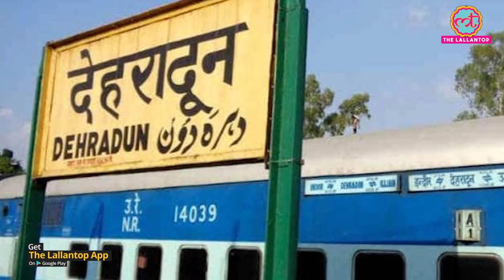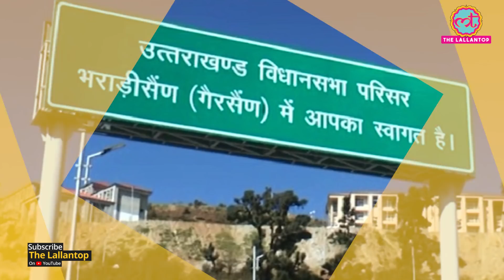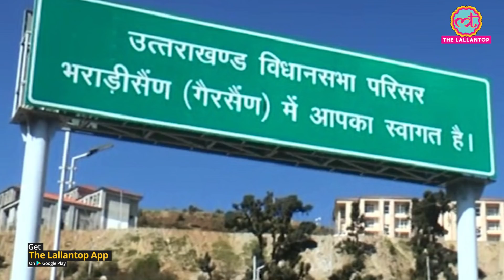CM Trivendra Singh Rawat ने की घोषणा, Gairsain होगी Uttarakhand की Summer Capital पर इसकी वजह क्या?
Gairsain to be summer capital of Uttarakhand, announces CM Trivendra Singh Rawat. know the history and background of Gairsain.